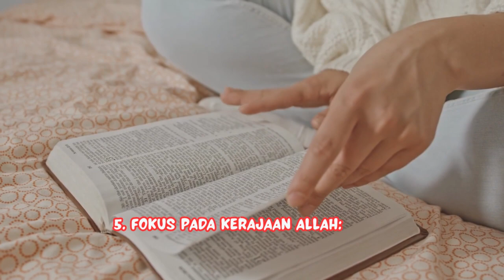Lakukan 5 hal, penyakit iri hati pasti lenyap dari hidupmu !!